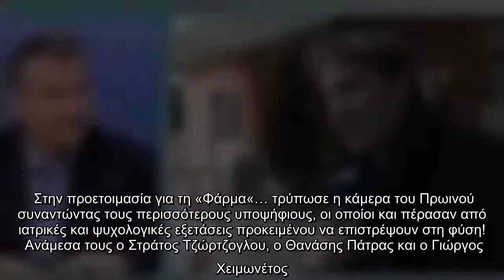Στην προετοιμασία για τη "Φάρμα"... τρύπωσε η κάμερα του Πρωινού συναντώντας τους περισσότερους υποψ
Στην προετοιμασία για τη "Φάρμα"... τρύπωσε η κάμερα του Πρωινού συναντώντας τους περισσότερους υποψήφιους, οι οποίοι και πέρασαν από ιατρικές και